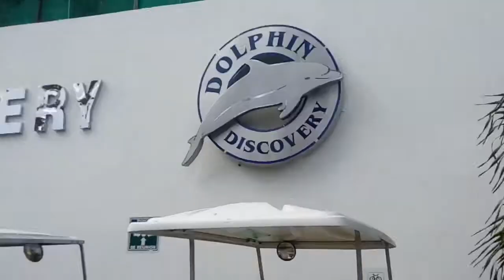Mi primer dia en dolphin isla mujeres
El ultimo fin de semana con mi madre y nada mas y nada menos que en dolphin isla mujeres para el recuerdo